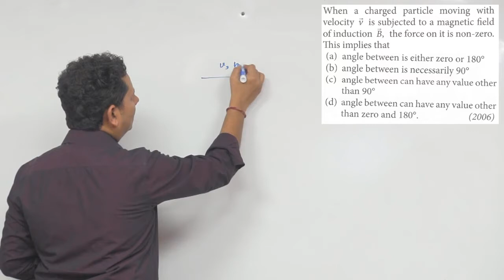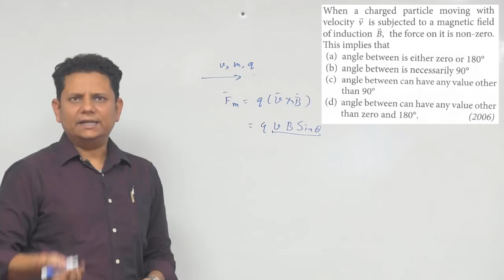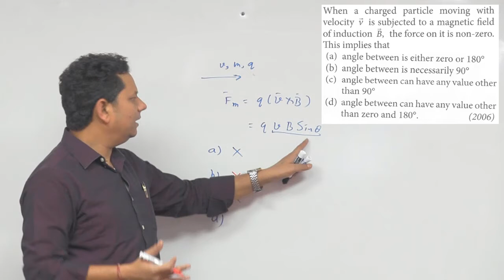When a charged particle moving with velocity is subjected to a magnetic field of induction, the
When a charged particle moving with velocity is subjected to a magnetic field of induction, the force on it is non-zero.